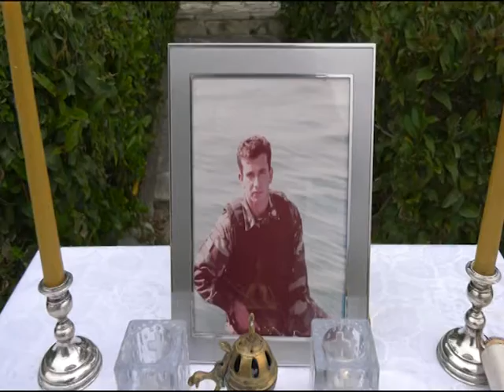ΕΤΗΣΙΟ ΜΝΗΜΟΣΥΝΟ ΓΙΑ ΤΟΝ ΛΙΜΕΝΟΦΥΛΑΚΑ Μ ΖΑΜΠΑΤΗ